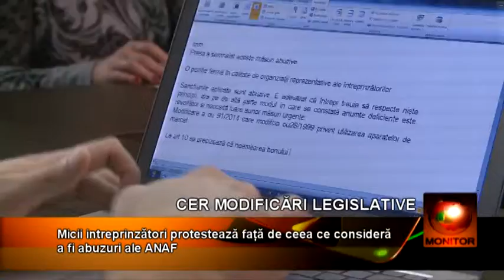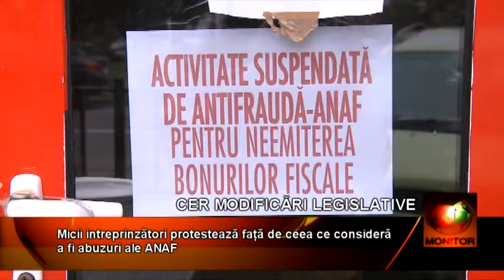IMM 31 03 beta